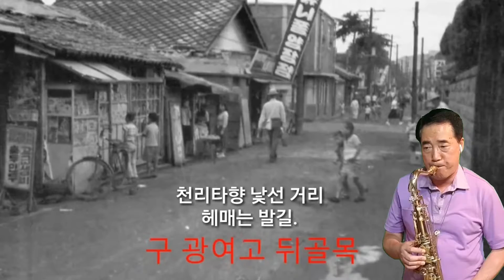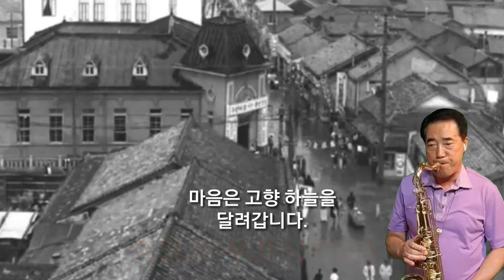색소폰뮤직♡(테너)머나먼고향~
머나먼 남쪽 하늘 아래 그리운 고향
사랑하는 부모형제 이몸을 기다려
천리타향 낯선 거리 헤매는 발길 한잔
 술에 설움을 타서 마셔도 마음은
 고향 하늘을 달려갑니다.